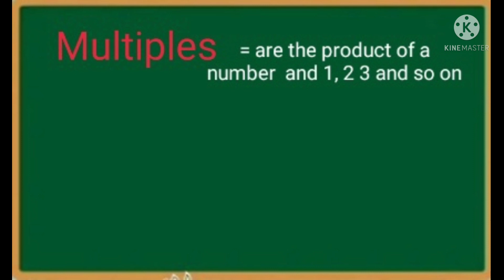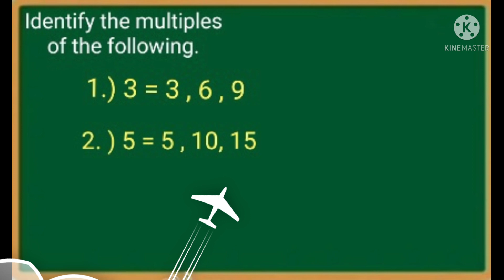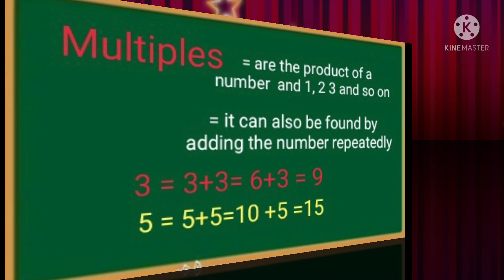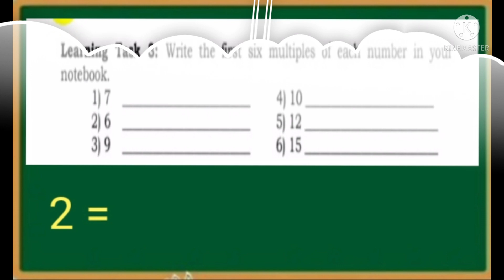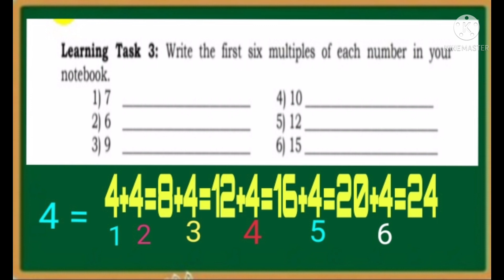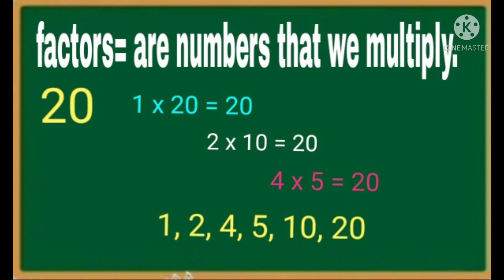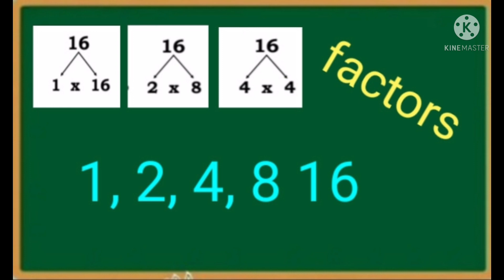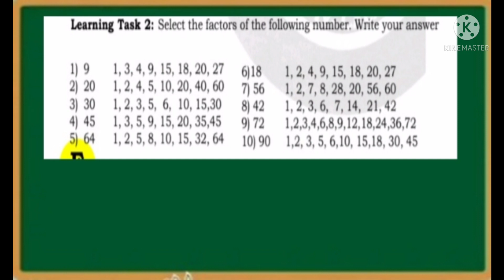Factors and Multiples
week 1 lesson of Math 4, second quarter is about factors and multiples. multiples are the product of a number and 1, 2, 3 and so on while factors are numbers that we multiply